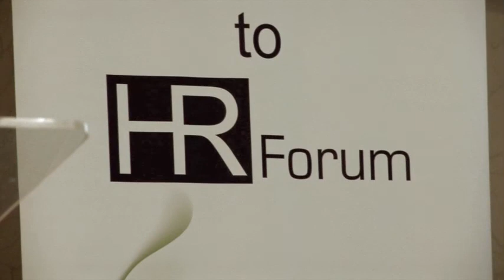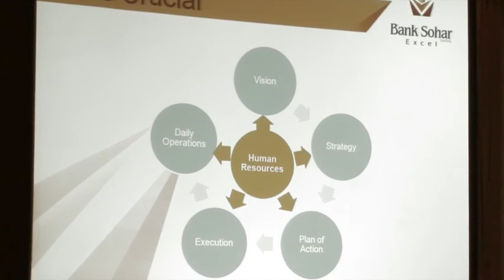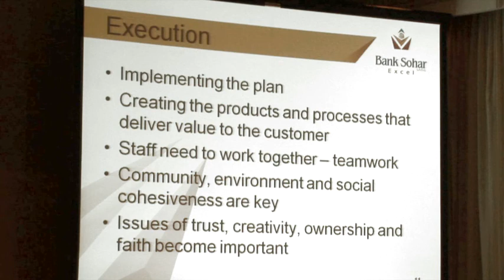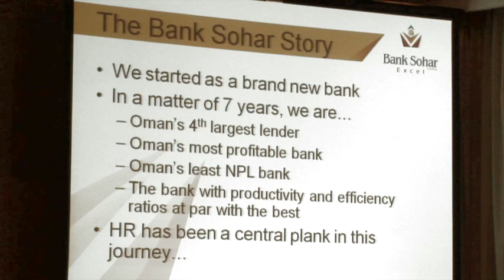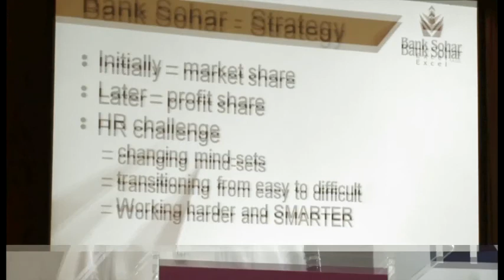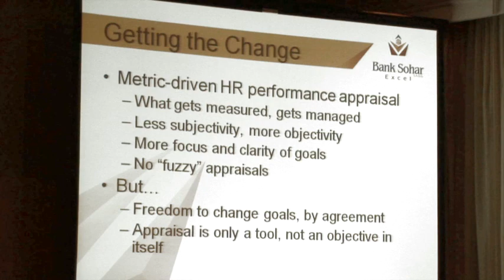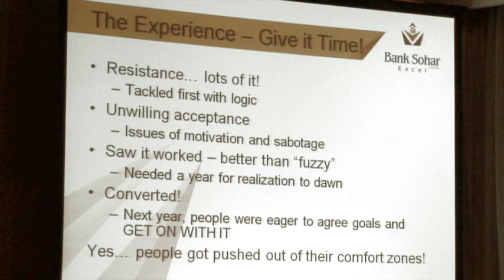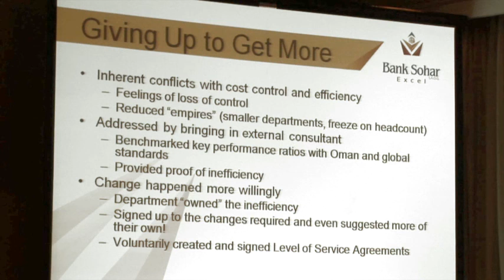Dr. Mohammed Abdulaziz Kalmoor, Bank Sohar's CEO Speech at College of Banking & Financial Studies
Dr. Mohammed Abdulaziz Kalmoor, Bank Sohar's CEO was the keynote speaker at the 7th meeting of the HR Forum which was organized by College of Banking and Financial Studies (CBFS)  held at Crown Plaza - Muscat.